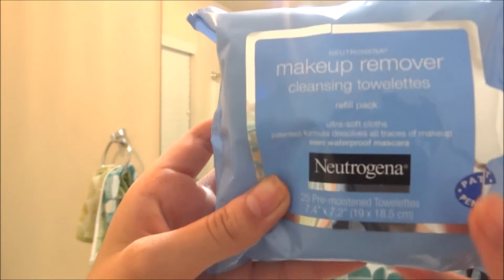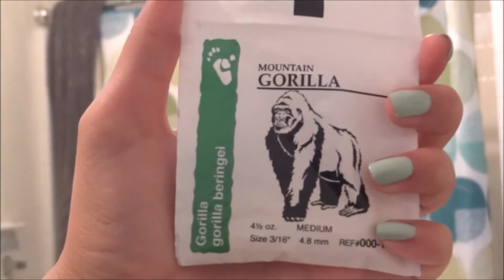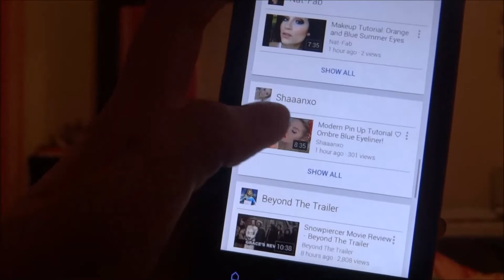Summer Night Routine